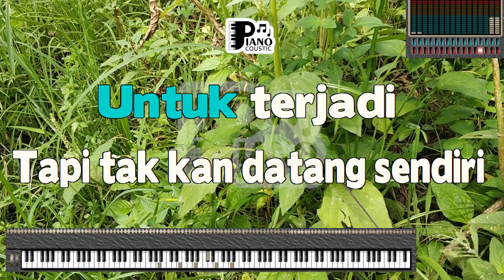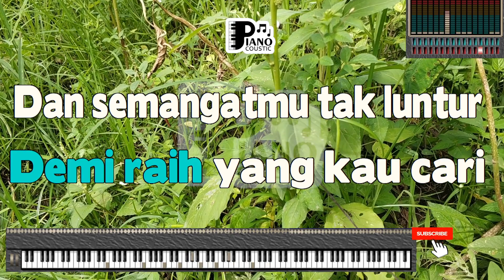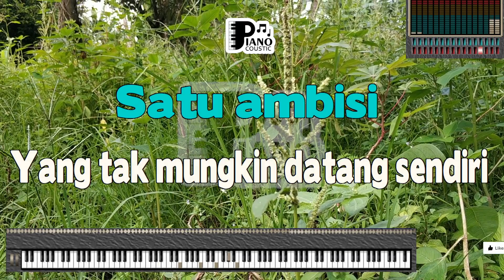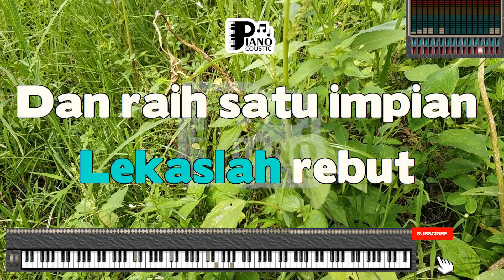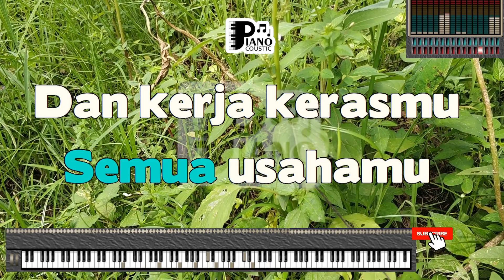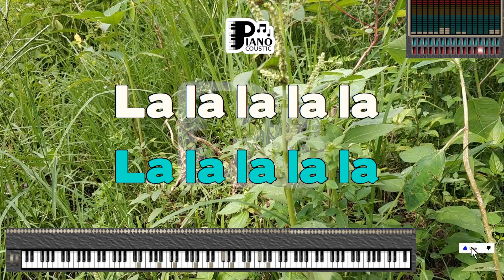SAATNYA MENANG JAMRUD KARAOKE LIRIK VERSI PSR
. Setiap mimpi ada harapan untuk terjadi
Tapi takkan datang sendiri
Bisa terwujud karena tekadmu usaha darimu
Jadikan yang terbaik
Hari telah datang saat kemenangan untuk kita semua
Lekaslah rebut dan raih satu impian genggam di tanganmu
Bersabar untuk menang demi raih yang kau cari
Dan semangatmu tak luntur hanya karena set-tik duri pada langkahmu
Terbayar tuntas semua usahamu dan kerja kerasmu selama ini
Kini tiba kau petik hasilnya atas kemenangan milikmu
La la la
Setiap diri pasti tersimpan satu ambisi
Yang takkan mungkin datang sendiri
Bukanlah waktu yang kan memberi semua mimpimu
Tapi tetap darimu